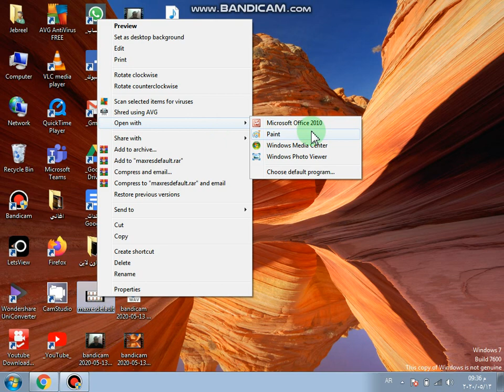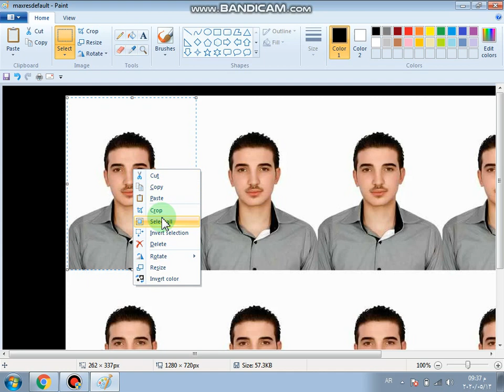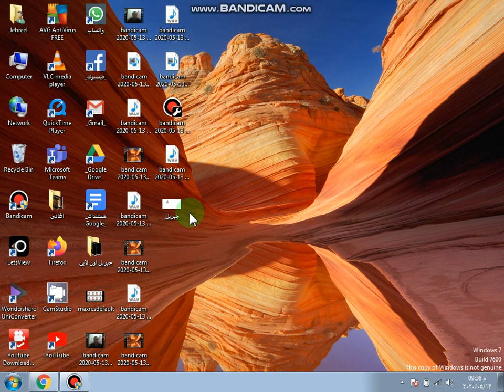جبريل الغنميين قص الصور من خلال برنامج الرسام